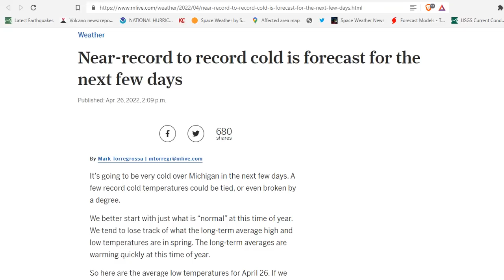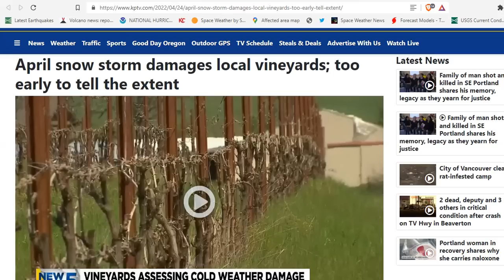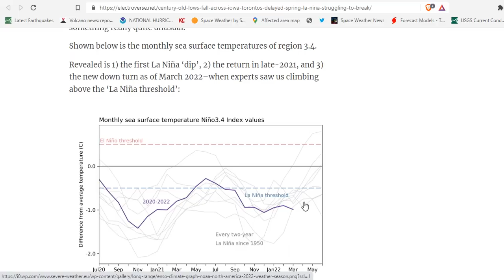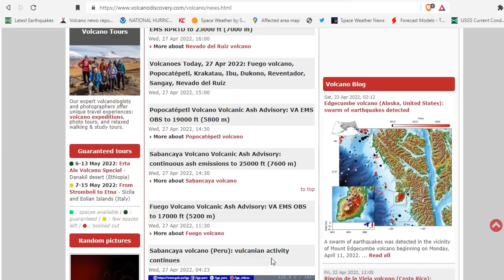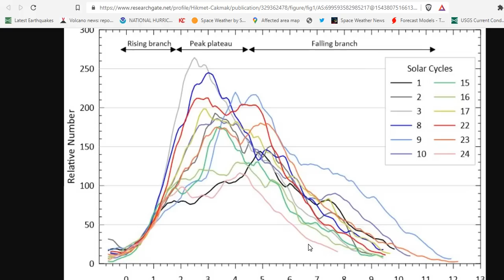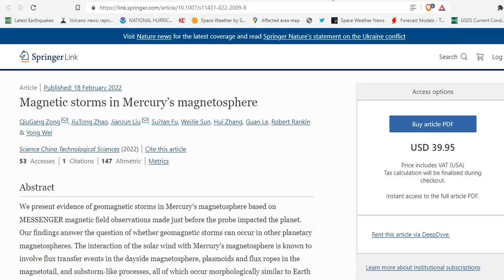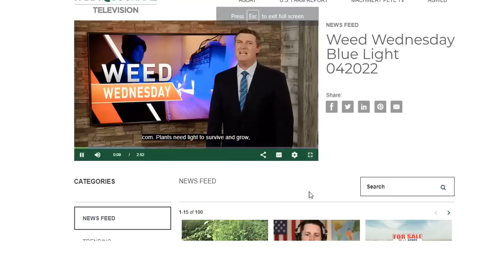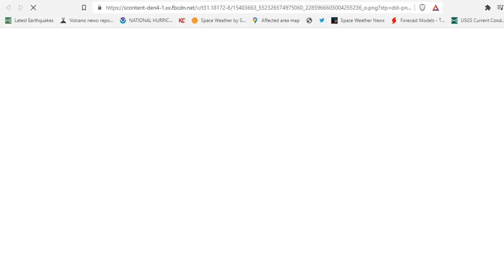Geomagnetic Storm - Record Cold & Snow - Killing Weeds With Light - CO2 Is Plant Food - Mars Quakes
Near-record to record cold is forecast for the next few days
South Dakota's wild spring weather continues with hail, tornado, high winds, blizzard
16 inches of snow fell on Casper Mountain; 80+ mph gusts drove blizzard over I-90
Casper saw record snowfall for the date on Saturday; 13.5 inches on mountain
Love warm weather? May forecast is not your friend
April snow storm damages local vineyards; too early to tell the extent
CENTURY-OLD LOWS FALL ACROSS IOWA; TORONTO’S DELAYED SPRING; + LA NIÑA “STRUGGLING TO BREAK”, EXPECTED TO LINGER INTO WINTER
Ukraine war to cause biggest price shock in 50 years - World Bank
'Potentially hazardous' asteroid twice the size of the Empire State Building will skim past Earth Thursday, NASA says
A semi-automated method to reveal the evolution of each sunspot group in a solar cycle
The Far Side of Mars Rocked by Two of the Largest Marsquakes Ever Recorded
The Far Side of Mars: Two Distant Marsquakes Detected by InSight
We’re Going To Uranus! NASA Will Spend $4.2 Billion And $4.9 Billion On New Flagship Missions To The ‘Ice Giant’ And Saturn’s ‘Wet Moon’ Enceladus

Bitcoin: 17NV3vtcQhRnsRnjckCcYkKVEUcnirKQ62

Bitcoin: 17NV3vtcQhRnsRnjckCcYkKVEUcnirKQ62